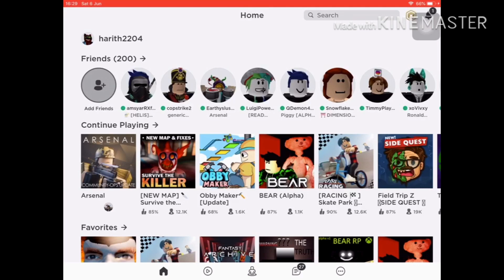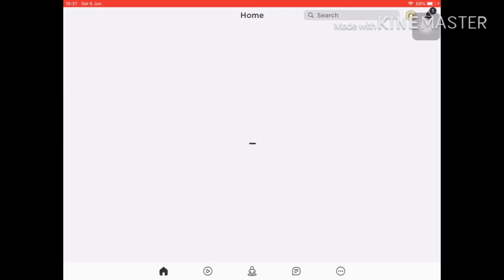Arsenal part 1 /w its_Eclair omg it was hard 🤯🤯🤯